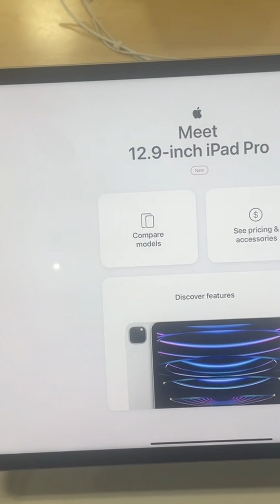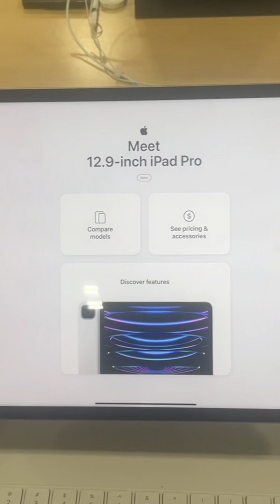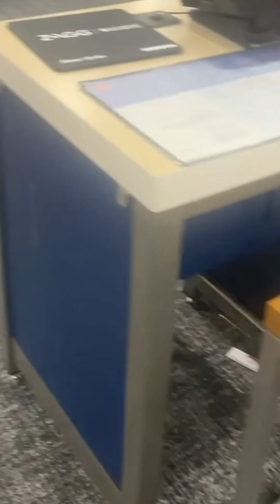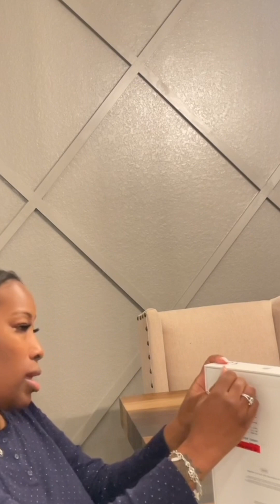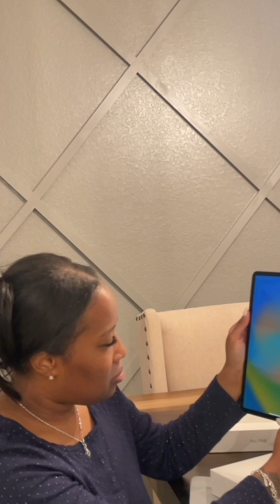Weekly Vlog | Houston Texans Playoff Game | New IPad Pro | Mini Target Haul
Hey babes come with me in this weeks video to the Houston Texans playoff game. Also I bought the new iPad Pro and let's talk fashion with a mini Target haul. I hope you have a safe and prosperous week. Hope you enjoy the vlog!😘😘😘😘